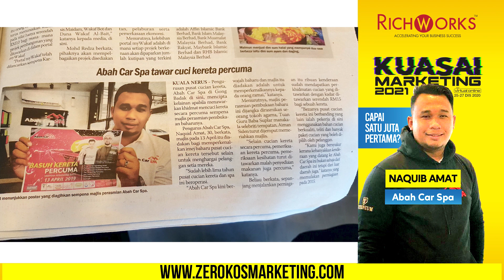Story Journey RichWorks | Naquib Amat